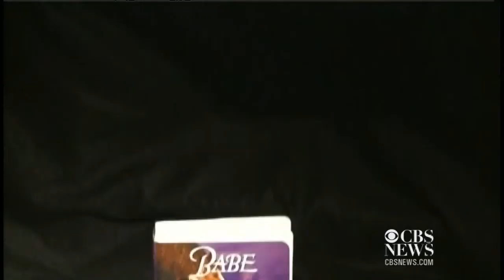Dog obsessed with the movie, "Babe"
Jake, an Ohio Border Collie, wants nothing more than to watch the movie "Babe" with everyone he meets.